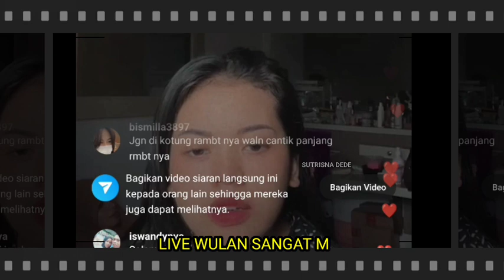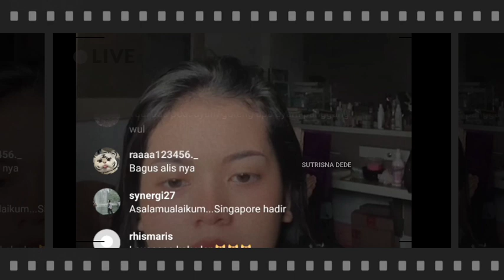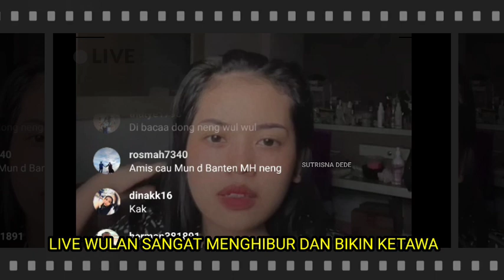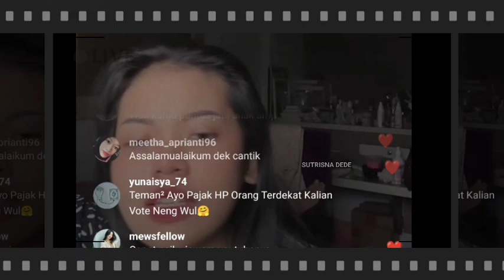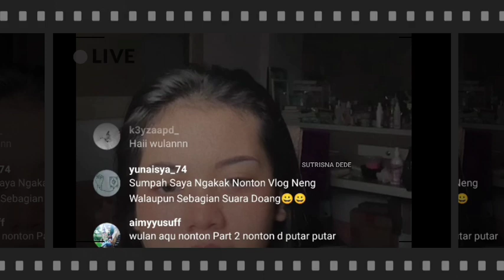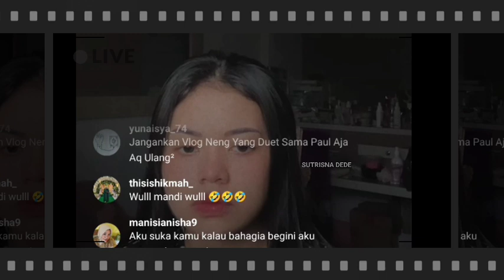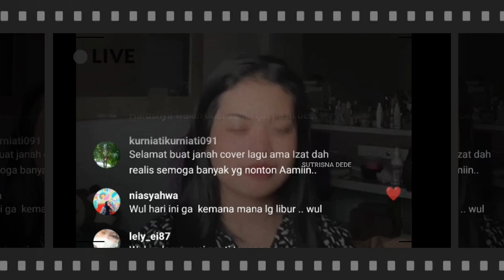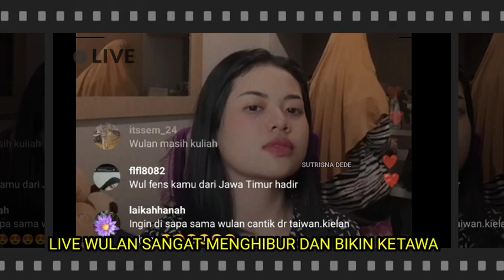LIVE WULAN LUCU BUAT PENONTON TERTAWA, KOCAK DAN MENGHIBUR BANGET, FULL LIVE WULAN TERBARU, SUKSES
wulan permata hadi live hari ini bersama janna
wulan masih di rumah ka adibal
wulan sangat lucu dan menghibur banget
sukses selalu untuk wulan amin